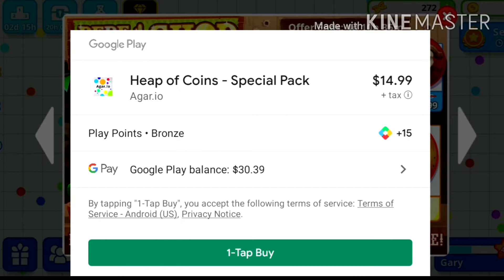Splitruning with Blitz|Agario mobile